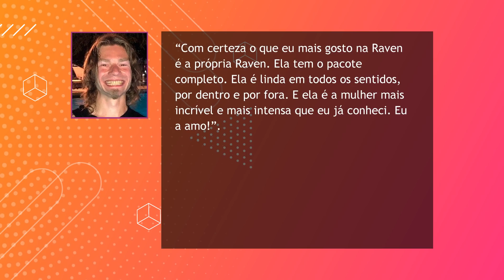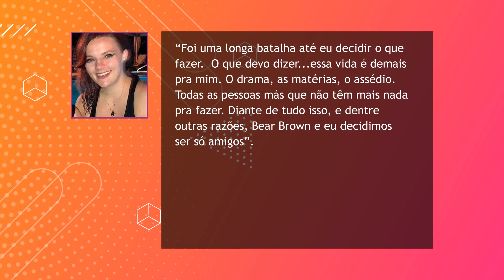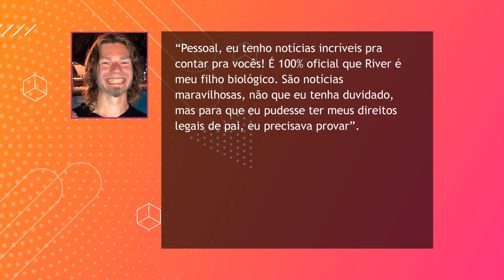TESTE DE DNA CONFIRMA QUE BEAR BROWN É PAI DO FILHO DE RAIVEN | A GRANDE FAMÍLIA DO ALASCA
No fim do ano de 2019, Bear Brown anunciou que estava prestes a se tornar papai. Até então, todo mundo tava feliz e contente com a notícia, mas nos meses seguintes, rolaram alguns babados aí.

O segundo filho mais velho da Grande Família do Alasca chegou a pedir um exame de DNA, mesmo tratando a criança como se fosse a sua. E o resultado saiu essa semana!

Quer entender esse babado aqui? Já te aviso que vai ter spoiler sim, então nada de ficar reclamando nos comentários, igual vocês fizeram no outro vídeo, tá?